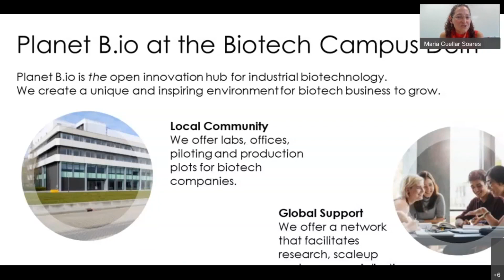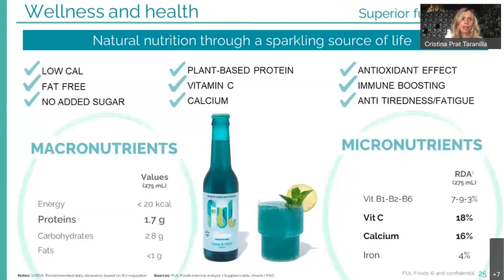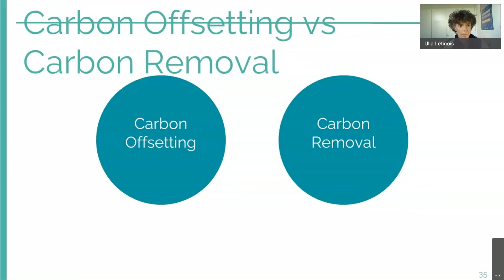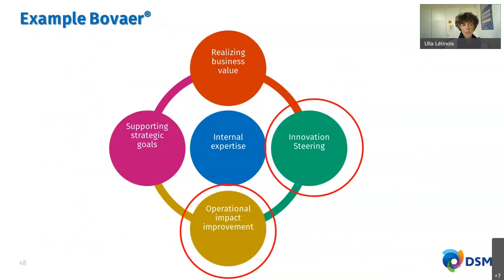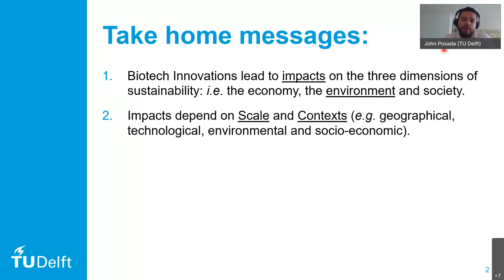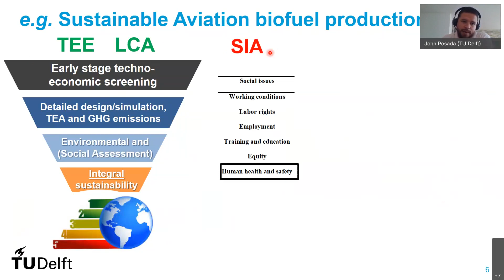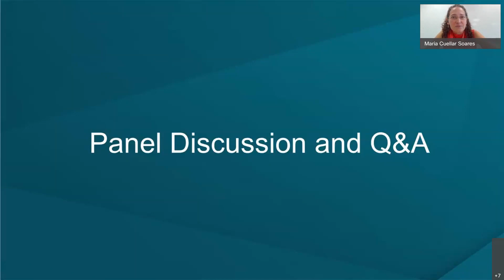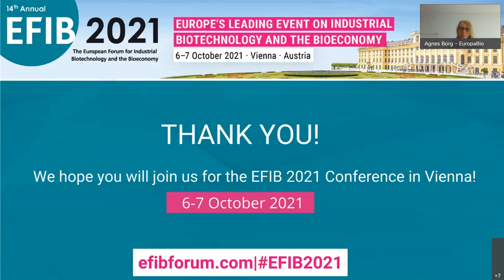EFIB2021 | Pre-Conference Webinar | Sustainability in Industrial Biotech Innovations: LCA and beyond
Get ready for EFIB 2021 by re-watching the kick-off webinar “Sustainability in Industrial biotech innovations: Life Cycle Assessment and beyond”, which took place on Tuesday 21 September, 2021.

Sustainability is the drive and purpose behind most industrial biotech innovations. But how to incorporate it in the innovation process? How to assess it, measure it, and use it for decision making? During this webinar we explored:

• How well-established tools like Life Cycle Assessment are being used in industrial biotech innovations;

• What are novel tools and methodologies relevant for the sustainability assessment of industrial biotech;

• How corporates, start-ups and academia use these tools in their innovation process.

This kick-off webinar was co-hosted by EuropaBio, DSM and Planet B.io.